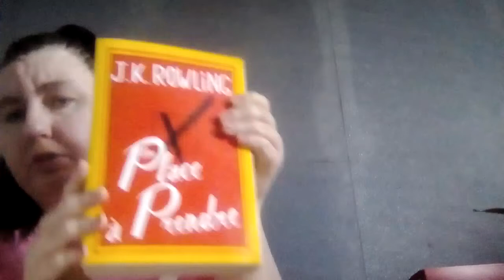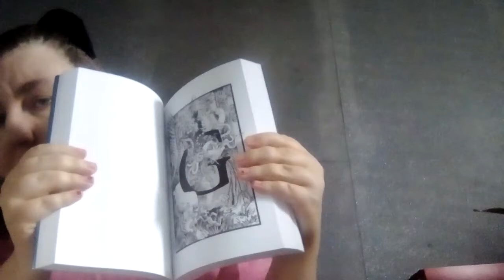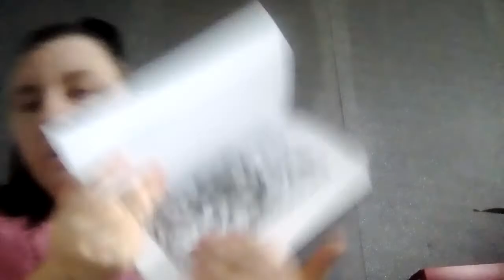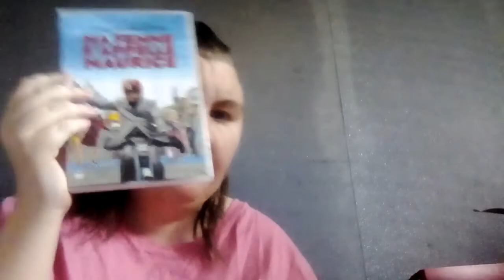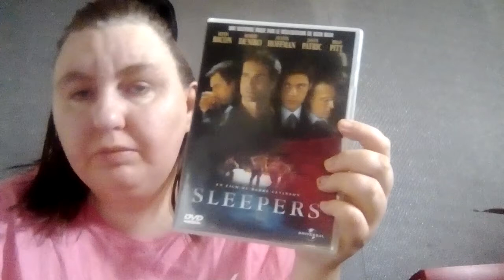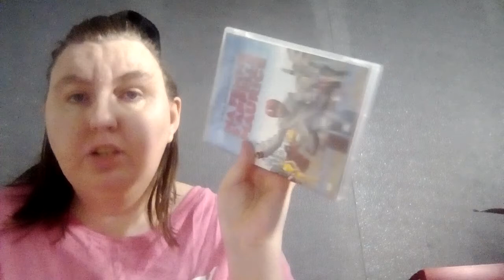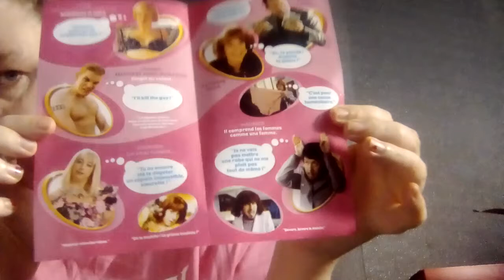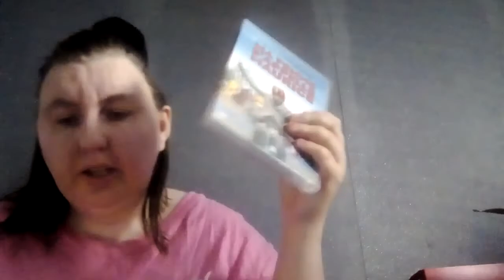Haul Vinted du 10 décembre 2021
dans cette vidéo je vous montre tout ce que j'ai reçu

mon vinted christal944

n'oubliez pas de like et partager de commenter de vous abonner si cela n'est pas déjà fait prendrai soin de vous et de vos proches et je vous dis à très très vite pour une prochaine vidéo sur la chaîne de christal